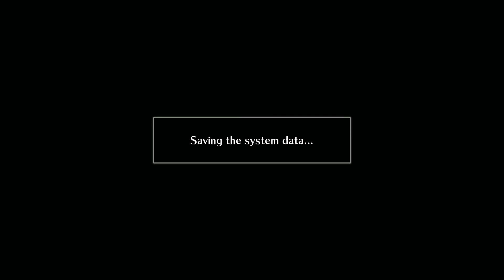Mary Skelter - Bad Ending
The Bad ending in mary skelter nightmares! Next video will be the Good one!